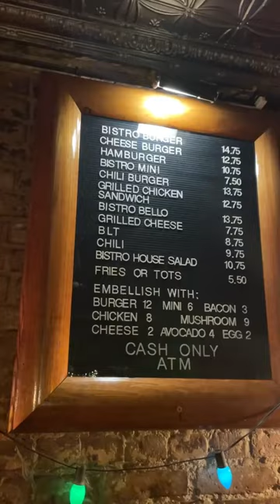Is Corner Bistro in West Village, NY iconic or overrated?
Is Corner Bistro iconic or overrated?